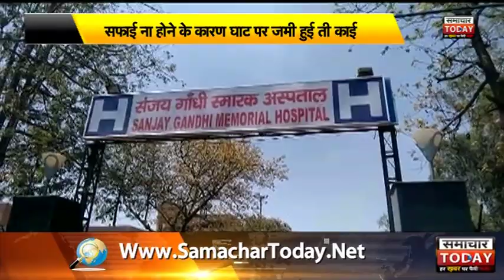Delhi राजस्व विभाग की लापरवाही ने ली मासूम की जान ! by samachar today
राजस्व विभाग की लापरवाही ने ली मासूम की जान !